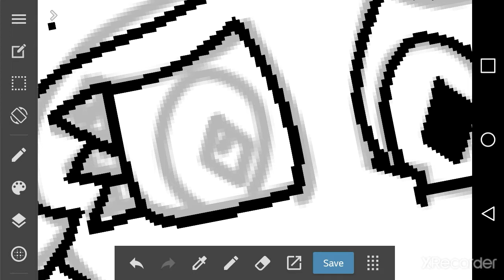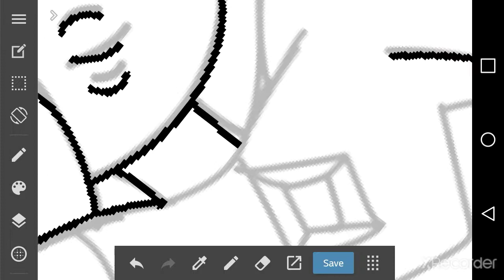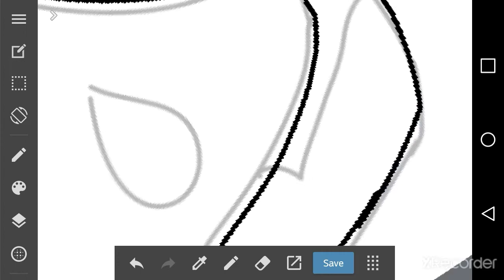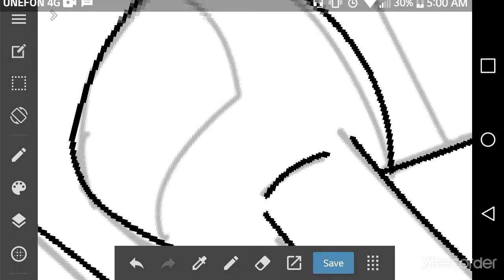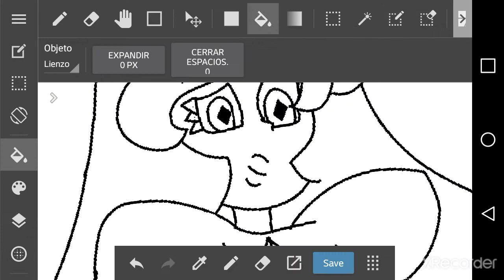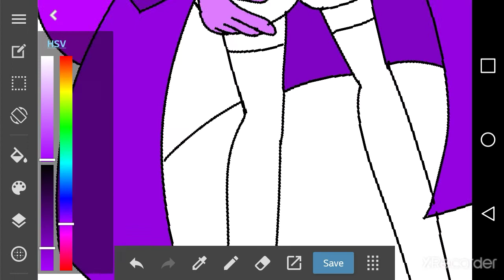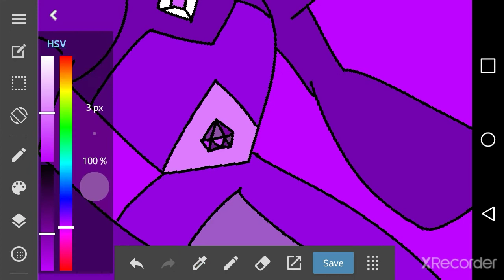FUSION: pink + blue = violet diamond | blue quartz